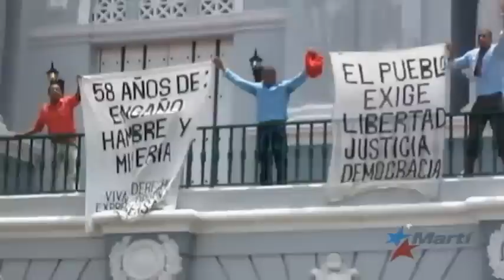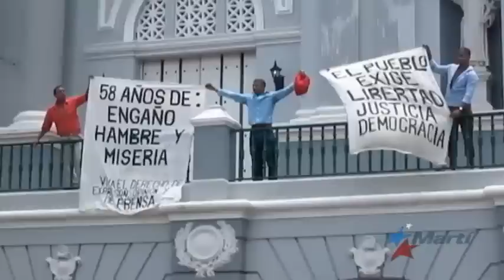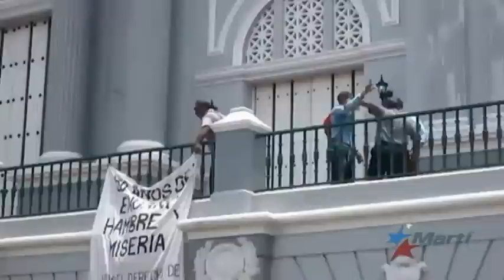"¡Abajo Castro! ¡Abajo la dictadura!”: gritan en Santiago de Cuba el 26 de julio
Mientras el régimen cubano celebraba un aniversario más del 26 de julio, fecha que marcó el inicio del triunfo de una dictadura de casi 60 años, tres opositores al régimen castrista protestaron en la catedral de Santiago de Cuba.